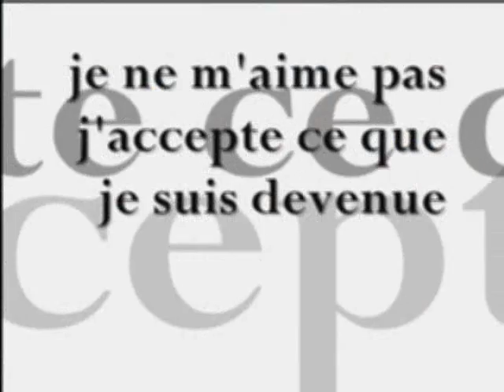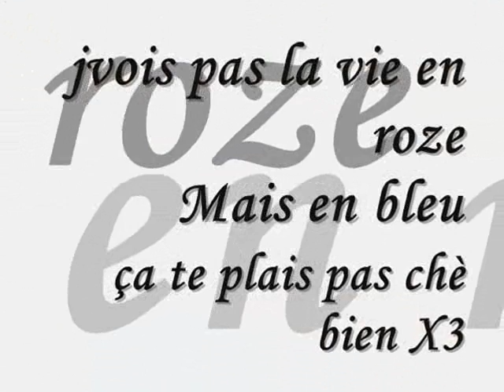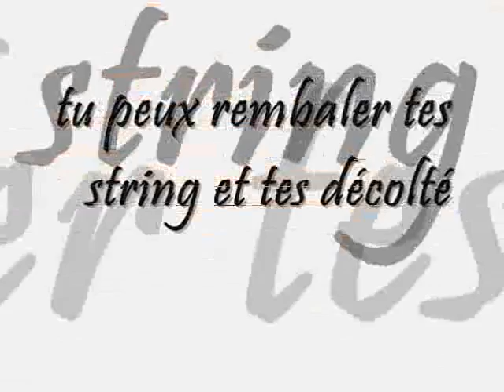Moi =p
hey ;d juste moi koi :p
regarde et ecoute hein :d